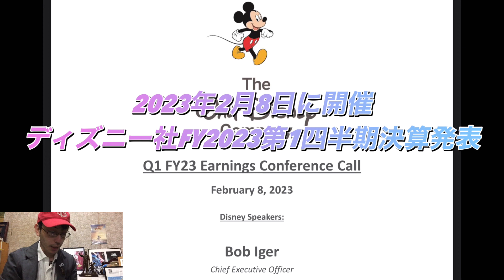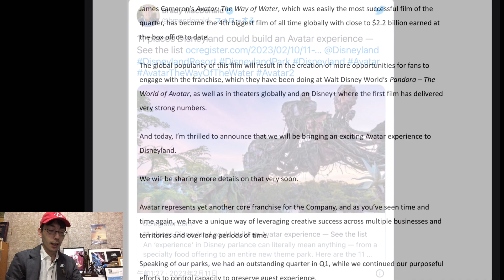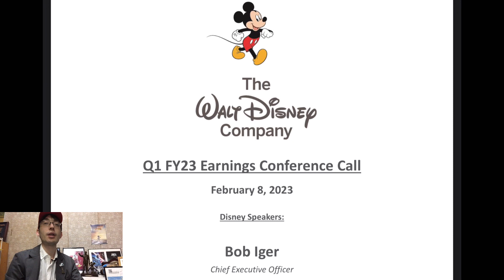[ディズニー] アバターエリアをオーランド以外に作る可能性について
ボブアイガーCEOが映画アバターの成功について言及。
アバターエリアを作る可能性について考えてみました。

2023年2月8日に開催されたディズニー社FY2023第1四半期決算発表↓
Disney’s Q1 FY23 Earnings Results Webcast – The Walt Disney Company

コラボもお待ちしております。
どしどしコメントまたは、DM下さい。